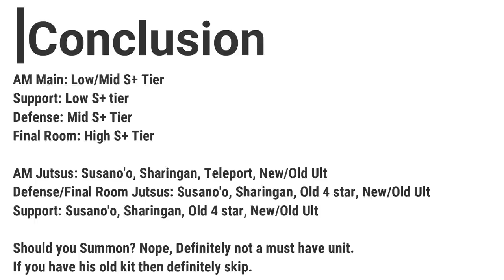Indra Rekit Full Kit Review + Showcase/Conclusion | Should u summon? | Naruto x Boruto Ninja Voltage